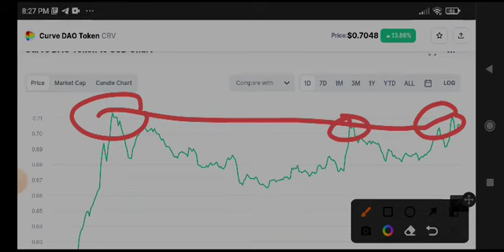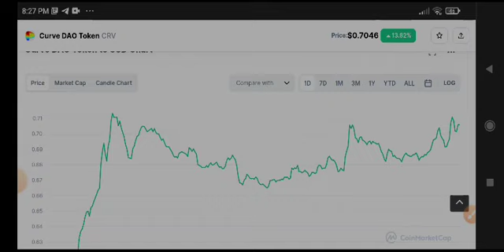Curve Dao CRV Urgent News Today! CRV Price Prediction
Queries Solved:
1.  today target
2.  price today
3.  price prediction
4.  token today target